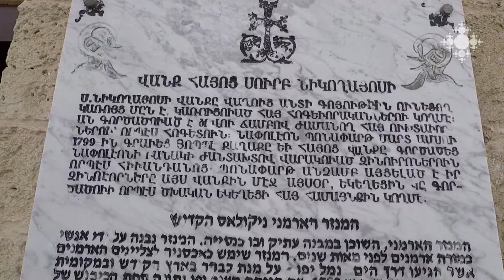Հեծանվային սպորտի ֆեդերացիայի նախագահի ուխտագնացությունը Սուրբ երկիր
Հայաստանի հեծանվային սպորտի ֆեդերացիայի նախագահ Արման Անտոնյանին հաջողվել է իրականացնել մանկության երազանքն ու երկու շաբաթով մեկնել Իսրայել, Բեթղեհեմ, Նազարեթ, Հորդանան գետ: Քրիստոսի երկրային կյանքին առնչվող տարբեր սրբավայրեր այցելելուց հետո Արմանը Սուրբ Հարության տոնին հասել է Երուսաղեմ, 5 օրկապա է կրել, մասնակցել եկեղեցական արարողությունների:

Pilgrimage of the President of Federation of Cyclists to the Holy Land
Arman Antonyan, the President of Federation of Cyclists managed to realize his childhood dream and depart for Israel, Bethlehem, Nazareth and the River Jordan. After vising different holy places related to the earthly life of Christ, Arman got as far as to Jerusalem on the Feast of Holy Resurrection, wore a vestment for 5 days and attended ecclesiastical rituals.